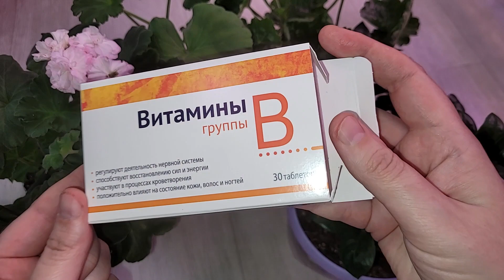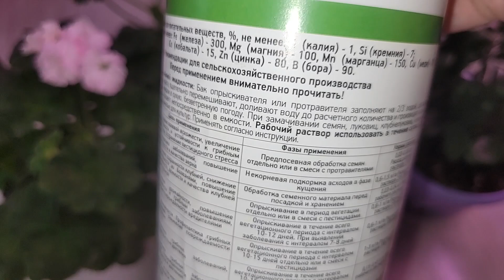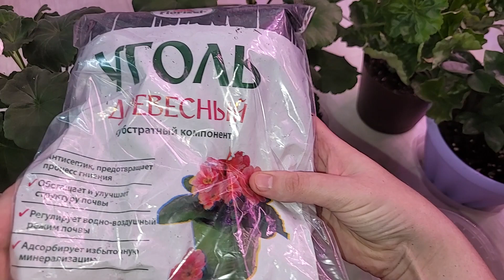ВНЕСИ 1 таблетку в ГЕРАНЬ, замиокулькас и даже самый чахлый цветок оживет зазеленеет и наберется сил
3 удобрения для Герани, пеларгонии или замиокулькаса, которые помогут улучшить состояния листов.

3 удобрения можно вносить раздельно или вместе для лучшего эффекта.

В видео средства, которые помогут листья сделать зелеными, яркими и чтобы растение как можно меньше желтило листья.

Поддержать меня и мой канал можно тут
( Только если есть возможность )
Любым доступным Вам способом -

ФИО Елена Ефимовна Л

Буду очень Вам благодарна!!!